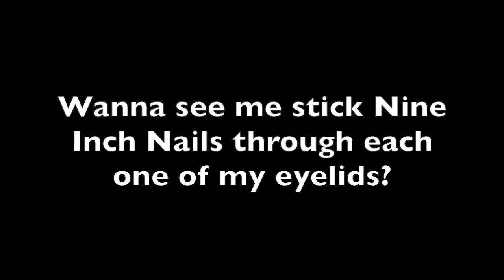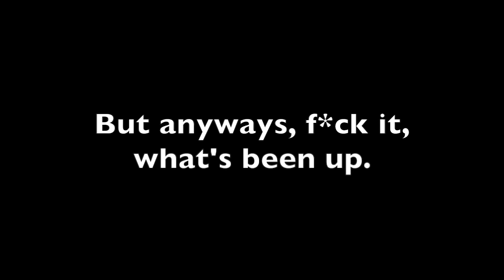I GOT PRANK CALLED BY SLIM SHADY || Viewer Discretion Advised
This video is about me getting prank called by slim shady.

Comment what you think about the new song I used in my intro.

Instagram ~ @kalookapop
Snapchat ~ @kalookapop
Twitter ~ @kalookapop

Please do not forget to like on my video if you enjoyed, comment any feedback or suggestions, comment if you like the new song in my intro, subscribe if you want to see more of me and my videos and share this with your friends and family.